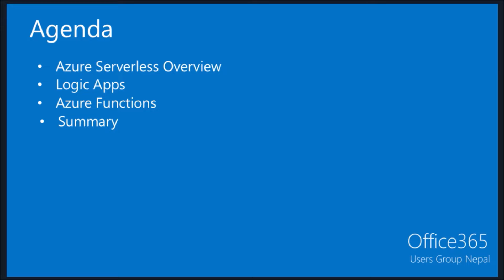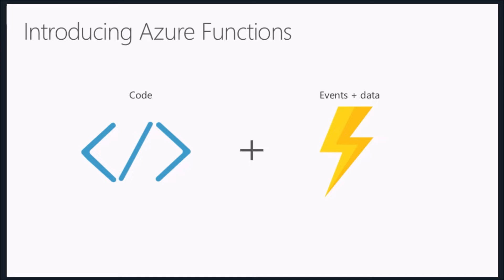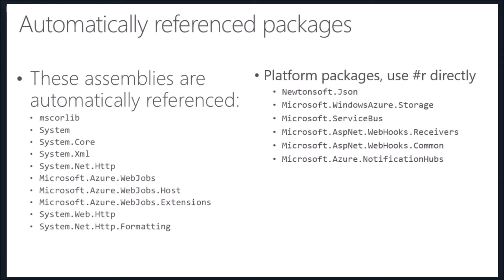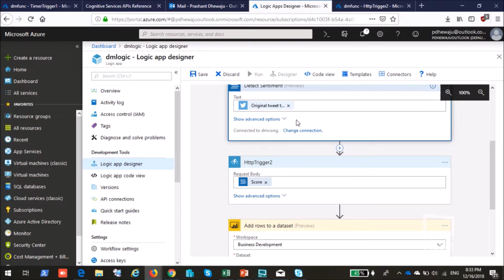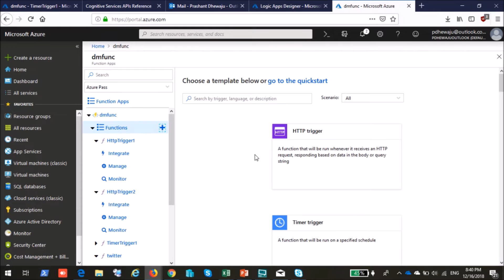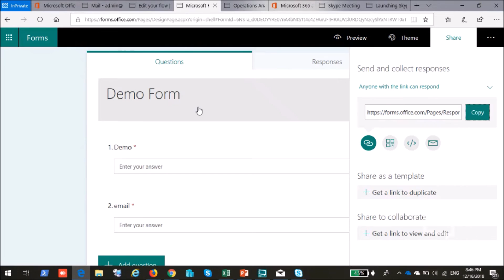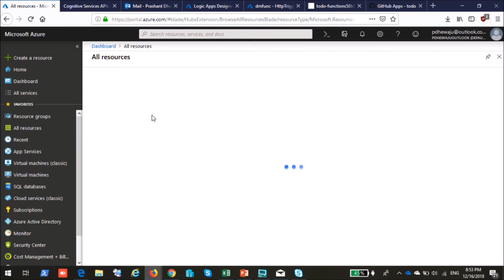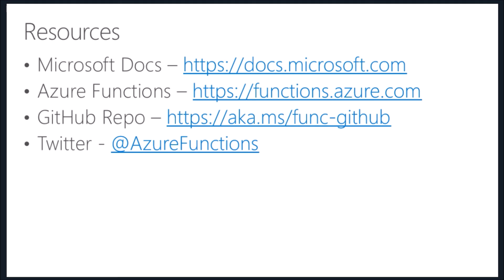Azure Serverless Infrastructure webinarforAllNepal Series-8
Topic : Azure Serverless Infrastructure
Speaker : Prashant Dhewaju
--- Microsoft Techinal Lead, Thakral One Nepal

What if you could spend all your time building and deploying great apps, and none of your time managing servers? Serverless computing lets you do just that because the infrastructure you need to run and scale your apps is managed for you. Focus your efforts on your business. Redirect resources from infrastructure management into innovating and bringing apps to market faster.

In this webinar, you will learn:
Introduction to serverless computing
Serverless computing architecture
Implementation and Benifits.